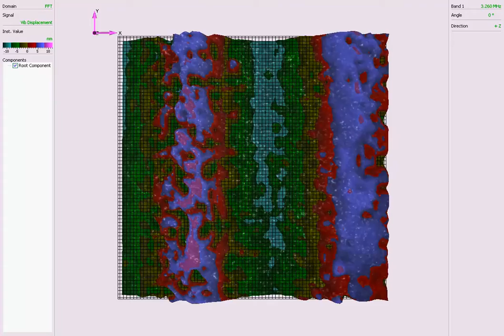LDV_scan_SAW_propagation_on_PZT_surface.mp4